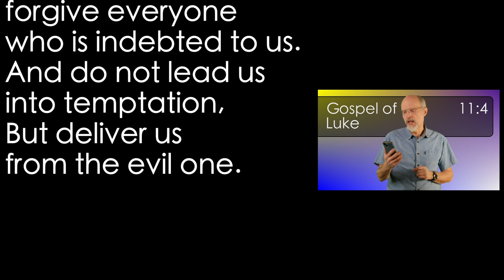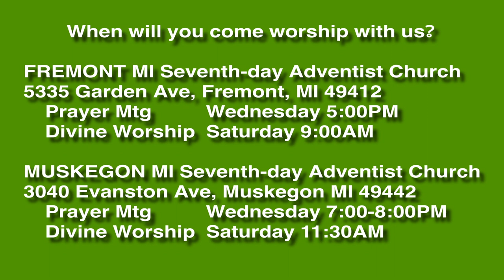Luke 11:4 Forgiveness Primal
The disciples wanted Jesus to teach them how to pray. A key piece in prayer for Jesus was forgiveness. Forgiveness is essential for mental health.